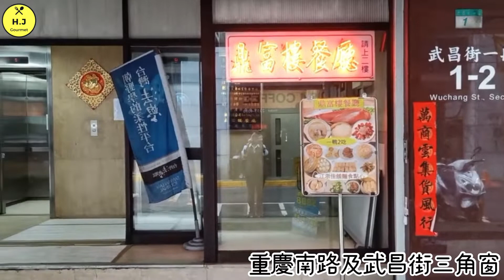【台北中正美食】鼎富樓.烤鴨.蒜味子排.東坡肉.絲瓜蝦仁湯包.各式江浙菜｜｜Taiwanese Jiangsu and Zhejiang dishes and roast duck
鼎富樓是間老字號
位於台北中正區

主打招牌烤鴨.蒜味子排.碗豆沙蝦仁.絲瓜蝦仁湯包
東坡肉以及砂鍋火烔燉土雞

無論公司聚餐好友聚餐都再適合不過了！
內有包廂可提早預訂哦

拍攝過程均店家同意後拍攝

地址：台北市中正區武昌街一段1-2號2樓
營業時間⌚️：週一至週日11:00-14:00，17:00-21:30
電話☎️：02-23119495